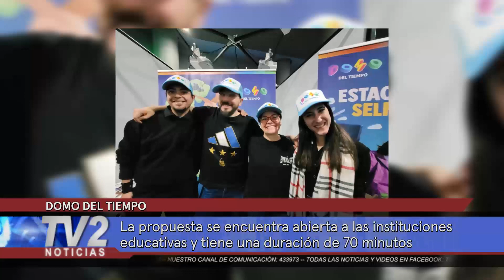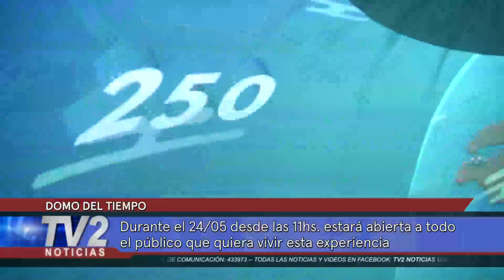DOMO DEL TIEMPO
La propuesta se encuentra abierta a las instituciones educativas y tiene una duración de 70 minutos. Durante el 24/05 desde las 11hs. estará abierta a todo el público que quiera vivir esta experiencia